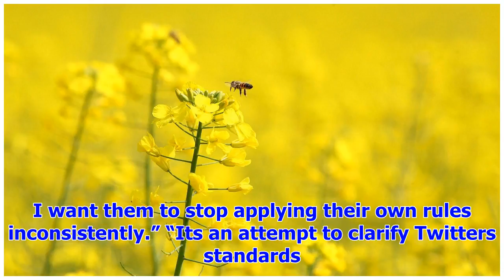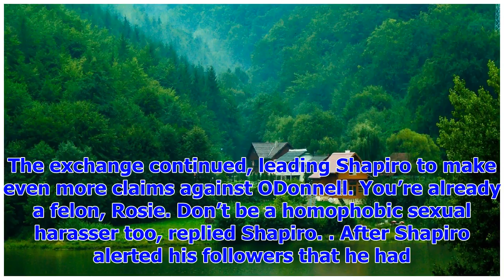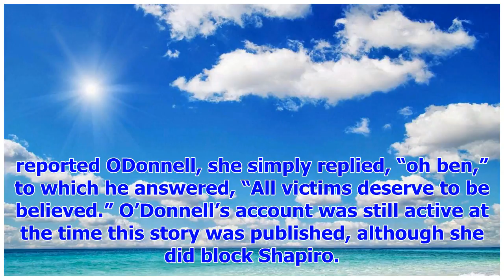Breaking NewsBen report shapiro rosie o'donnell for harassment to see if twitter advocate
The feud between actress Rosie ODonnell and radio talk show host Ben Shapiro has taken an explosive ...